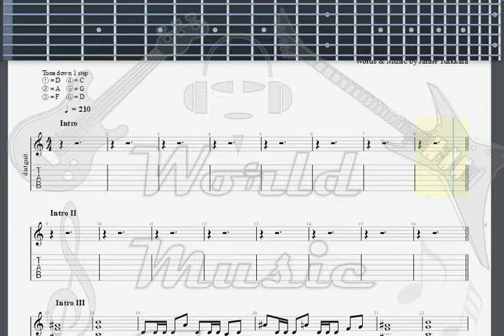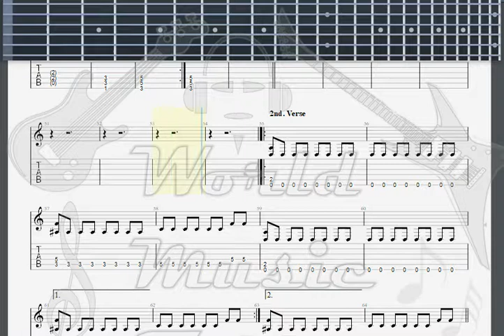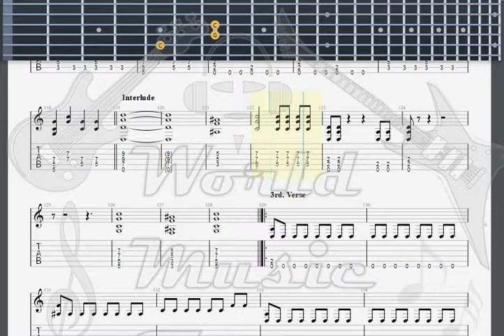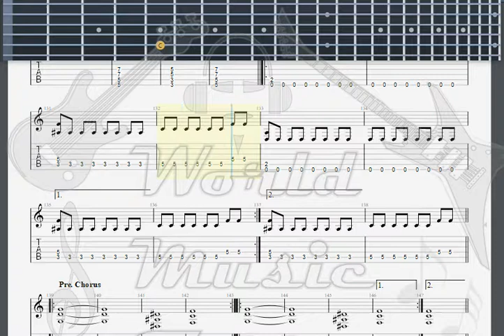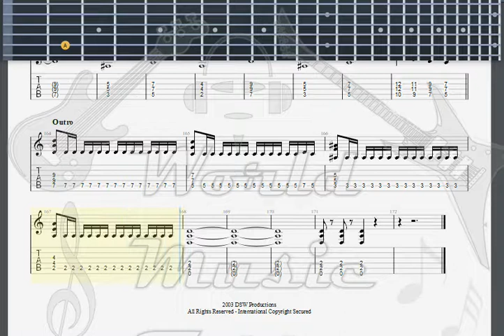Heavy Competition 6 Bloodred Hatred GUITAR 3 TAB